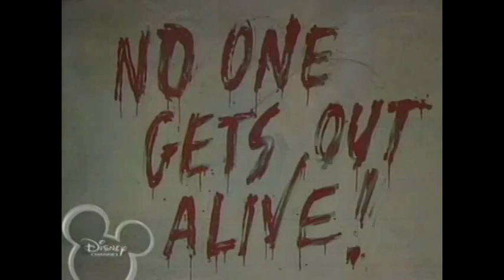And Then There Was Shawn Part 1